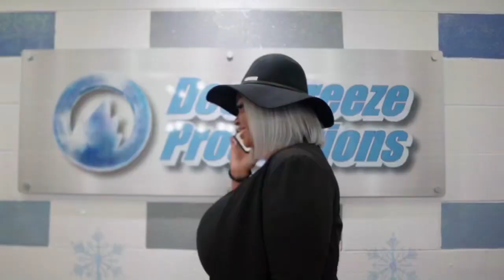Exclusive interview with Min.Wanda Melvin Tatum 😇